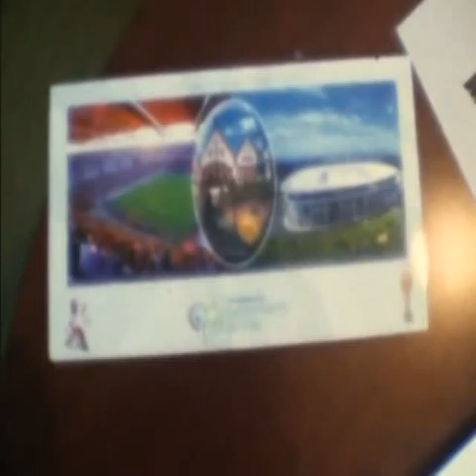Substitute en DVD: interview de Vikash Dhorasoo